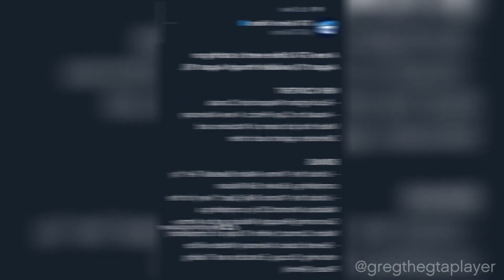Here's What's Coming to GTA Online (Aug 10 through Aug 16)